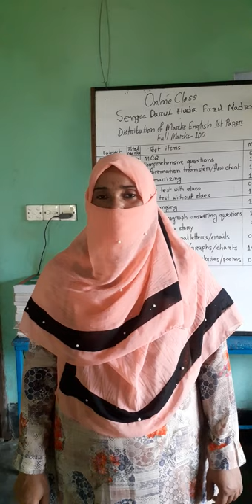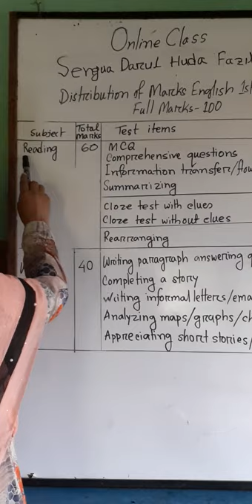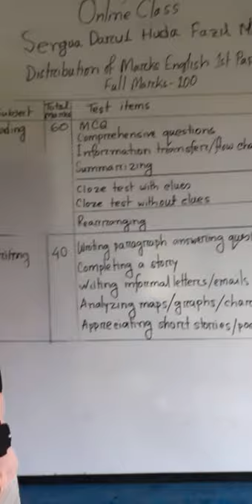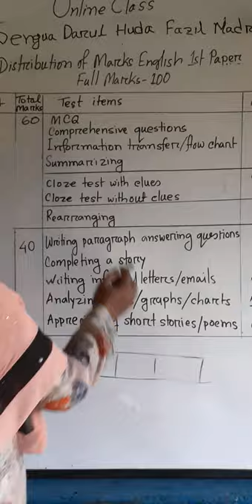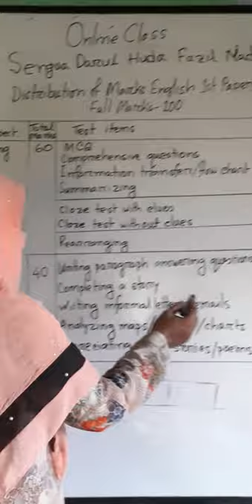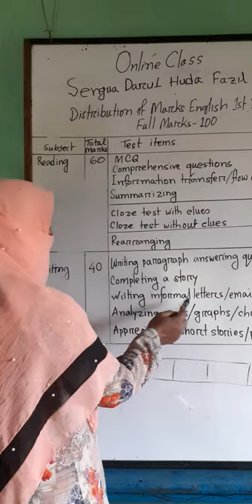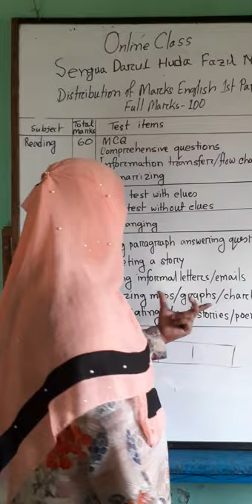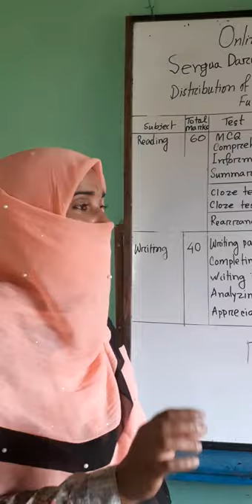Alim 1st Year, on-line class-2020, subject: English 1st paper, Nargis Pervin, lecturer (English).